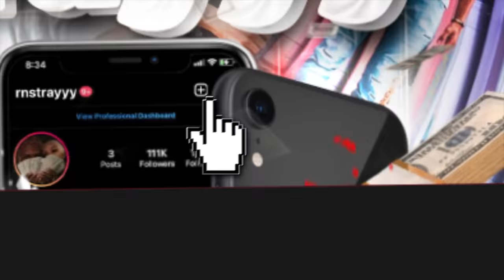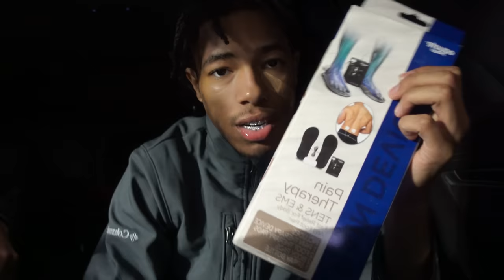Trying a PERIOD CRAMP SIMULATOR🤰🏽😳 FT. Wooda, Ramiyah Marie, Briblixks, K2Raw, RNS Twin